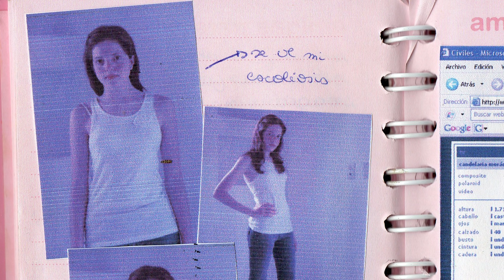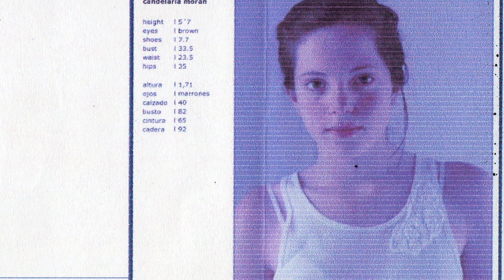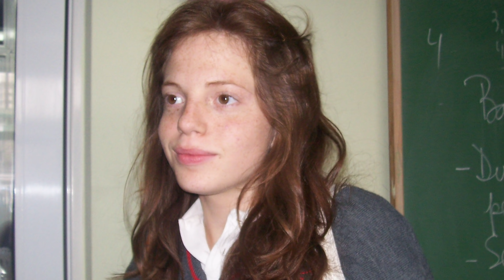Consejos de modelaje a mi yo de 16 años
Consejos que me daría a mi misma sobre el modelaje. Que aprendi en todos estos años?